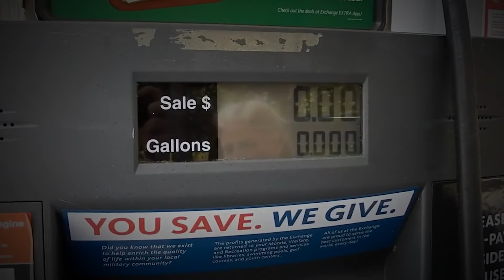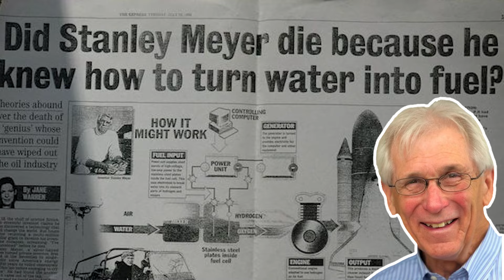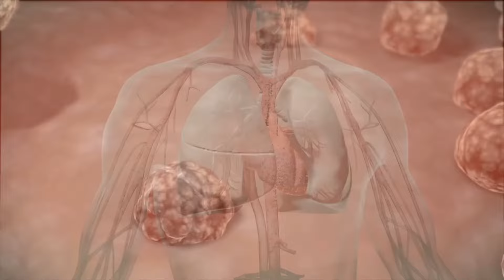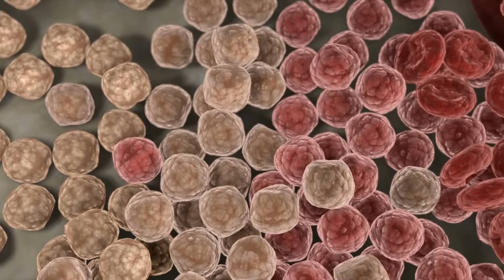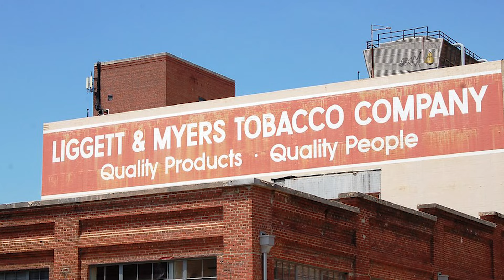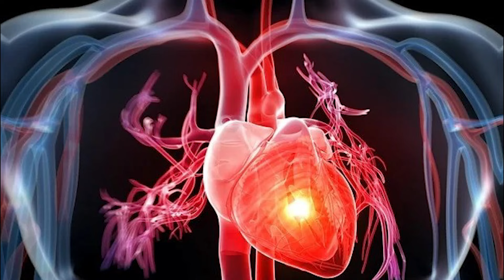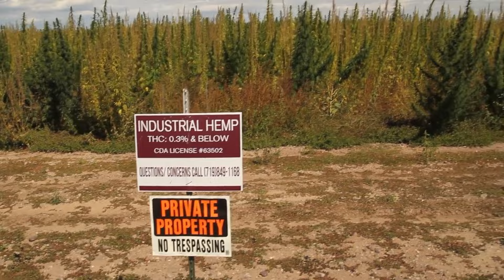10 INVENTIONS and INVENTORS WHO WERE SILENCED and BURIED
Unearth the suppressed stories of Top 10 Innovations and Inventors Silenced and Forgotten! Delve into the untold tales of brilliant minds and their groundbreaking creations hidden from history's spotlight. Discover why these game-changing ideas faced suppression and obscurity, whether by external forces or twists of fate. Join us as we unravel the secrets behind Fifteen Inventions And Inventors Silenced And Buried, shedding light on the intricate dance between innovation, influence, and the annals of history. Don't miss out on uncovering the lost chapters of progress!

1. The videos have no negative impact on the original works.
3. The videos are transformative in nature.
4. We use only the audio component and tiny pieces of video footage, only if it's necessary.